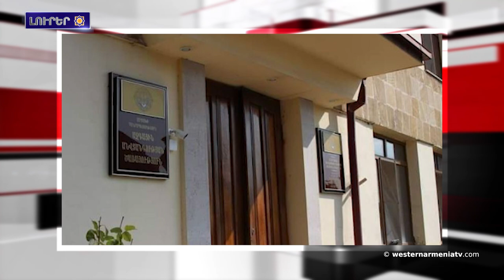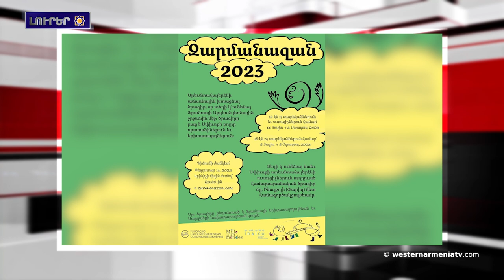Հրդեհ Կ. Պոլսոյ Սուրբ Փրկիչ կաթողիկէ եկեղեցւոյ մէջ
1. 10 Դրդապատճառներ որոնցմով Արևմտեան Հայաստանի Հանրապետութիւնը կ’երաշխաւորէ Արեւելեան Հայաստանի եւ Արցախի ապահովութիւնը՝ 10 դրդապատճառներ եւս մեր քաղաքացութիւնը արձանագրելու համար
2. Ֆրանսայի ԱԳ նախարարը խօսած է Հայաստանի մէջ ԵՄ առաքելութեան տեղակայման մասին
3. Ատրպէյճանական յատուկ ծառայութիւնները Ստեփանակերտ քաղաքի բնակիչները տարհանելու վերաբերեալ կեղծ փաստաթուղթեր կը տարածեն
4. Ճանչնանք Արեւմտեան Հայաստանը․ Քարաքիլիսէ
5. Հրդեհ Կ. Պոլսոյ Սուրբ Փրկիչ կաթողիկէ եկեղեցւոյ մէջ
6. Զարմանազան 2023. Արեւմտահայերէնով ամառնային ծրագիրը տեղի պիտի ունենայ Ֆրանսայի Ալպեան լեռներուն մէջ
7. Տերսիմի մէջ ցուցադրուած է «Թող ապրին լեռնային այծերը» վաւերագրական ֆիլմը